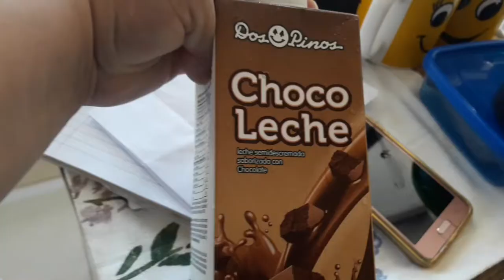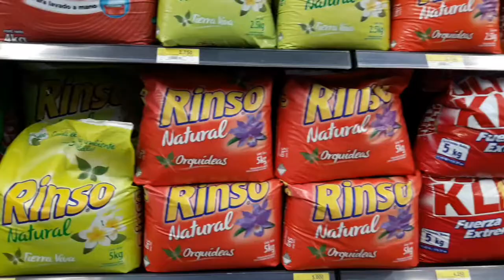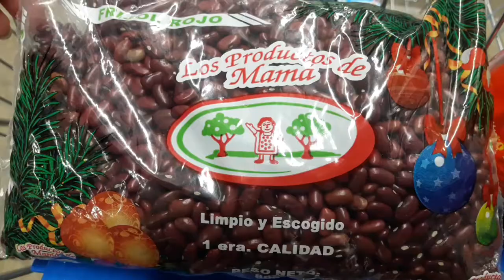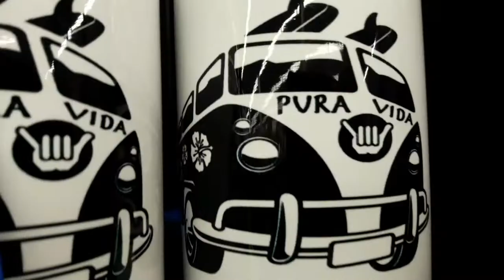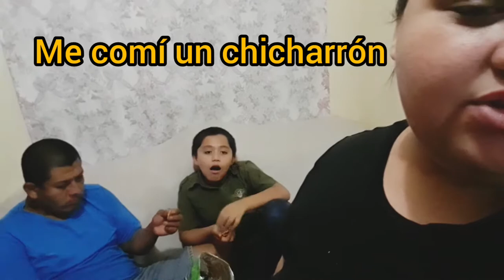COMPRAS EN WALMART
Hola amigos, acá les dejo un nuevo vídeo para que conozcan un poco de nosotros, somos una familia de salvadoreños viviendo en Costa Rica, no olvides suscribirte y tocar la campanita, para que te llegue notificación cada vez que sueca nuevo vídeo.😊 gracias por ver amigos!